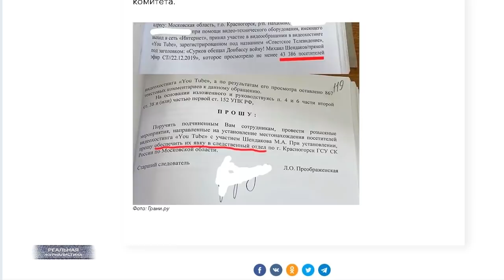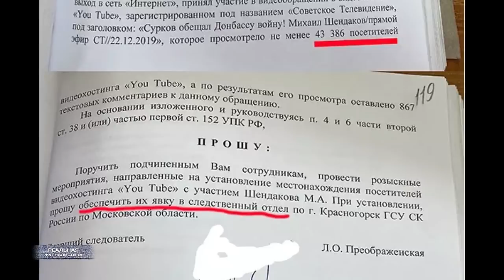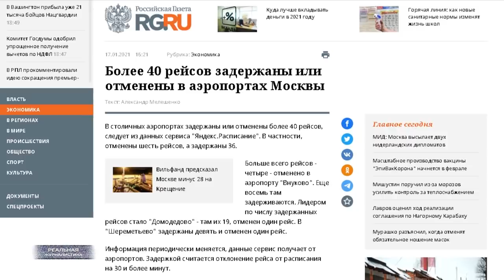Навальный: "Не бойтесь, выходите на улицы". Кремль сделал оппозиционера политиком мирового масштаба!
Суд на пеньке и 30 суток ареста. За что? Да, ни за что! Просто.. потому что он - Навальный. В России закон в принципе больше работать не будет?
Я к чему завел эту шарманку? А ведь и правда.. мы деградируем просто в геометрической прогресии. Наш некогда великий президент превращается в амебу, его окружение - туда же.. Ну, этим простительно. У президента возраст, а в прислугу там набирают по-принципу - лишь бы не умнее начальника. Меня другое не устраивает - они ведь и Россию будущего строят по собственным лекалам. Просто предлагаю посмотреть, во что может превратиться великий народ скрепоносной уже в обозримом будущем.
Алкаши, простите - дебилы, буйные неадекваты.. вот он результат 20-тилетнего процесса поднимания страны с колен гражданином Пу. Они уже сами такие.. и нас такими хотят сделать. Вы правда мечтаете о таком будущем?